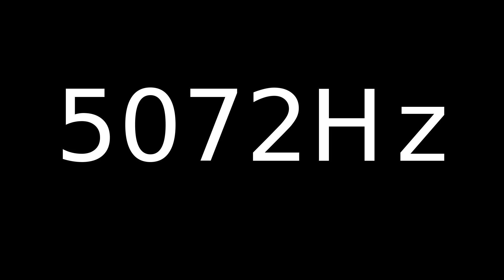Speaker Sound Test 5072Hz